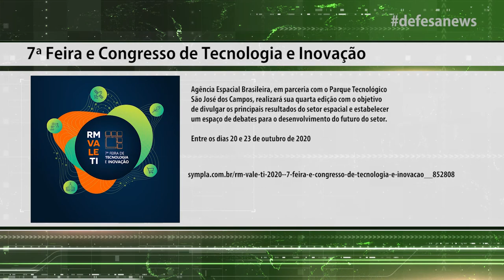Defesa News #2 | Eventos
Informações sobre os eventos do setor de defesa, segurança e tecnologia.

Parte integrante do programa Defesa News #2

Programa do dia 19 de setembro de 2020
Sábado 10:30

Muito obrigado.